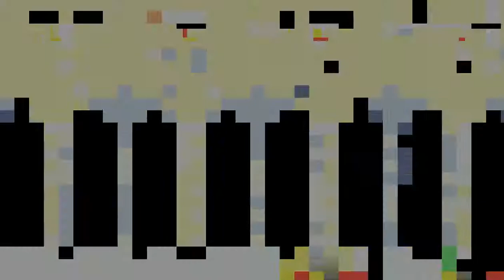Lets Play Super Mario Advance 2 Teil 9